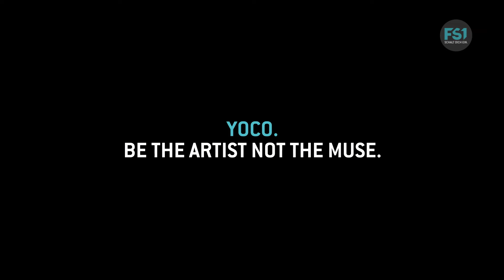Dein Programm 14. Juli - 20. Juli 2022 | FS1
Dein Programm vom 14. Juli bis 20. Juli 2022